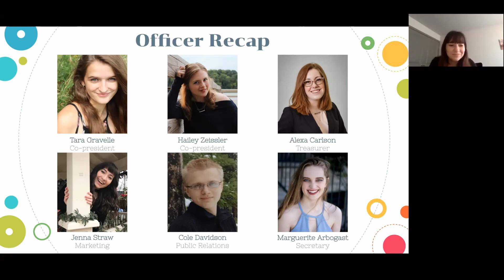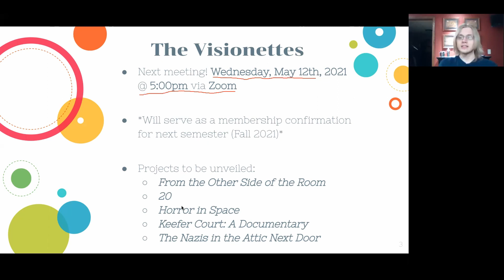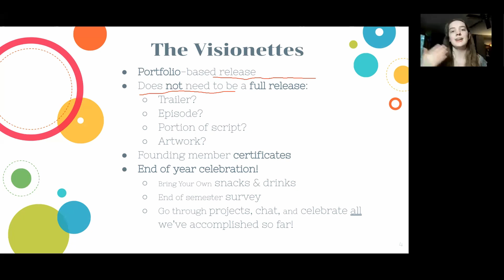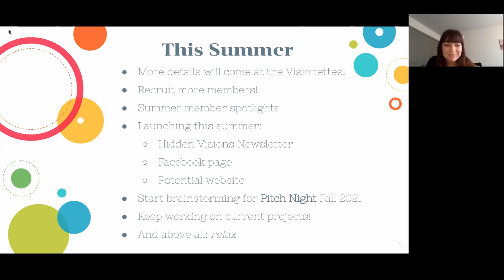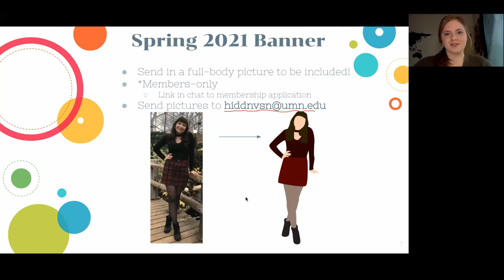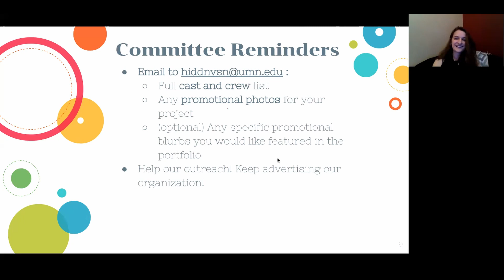The Visionettes Informational Meeting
We know finals season is a busy season, so thank you to all who could make it to our informational meeting discussing the Visionettes and some plans for the summer! And if you couldn't make it--no fear! We recorded it (obviously).

Hidden Visions is a multimedia performance student organization. Unlike other student orgs, we encourage cross-entertainment collaboration (i.e. combining theater, film, music, audio, and/or dance) to realize your creative ideas. With a large scope covering pretty much everything in entertainment, this organization will provide opportunities to not only fuel peer creativity and collaboration, but to inspire members in their academics, relationships, interests, and future careers. Within a fun, engaging, and inclusive atmosphere, members will team up to create projects, performances, and media spanning endless possibilities. We are dedicated to helping each and every member find their "hidden vision."

Tara Gravelle, Co-president
Hailey Zeissler, Co-president
Alexa Carlson, CFO/Treasurer
Jenna Straw, CMO
Cole Davidson, Community Outreach/PR
Marguerite Arbogast, Secretary